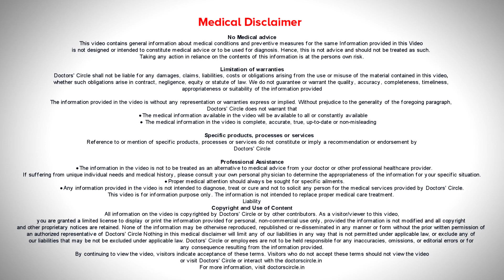Effects of Covid on EYE | Covid 19 impact on the EYE| Expert Speaks-Dr.M L Sujatha | Doctors' Circle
Dr. M L Sujatha | Appointment booking number: 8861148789
Consultant Opthamologist & Corneal Surgeon
Sri Lakshmi Eye Care Clinic Banashankari 2nd stage, Bangalore